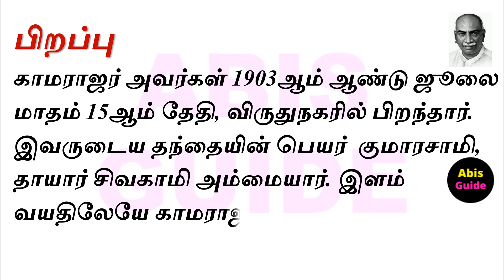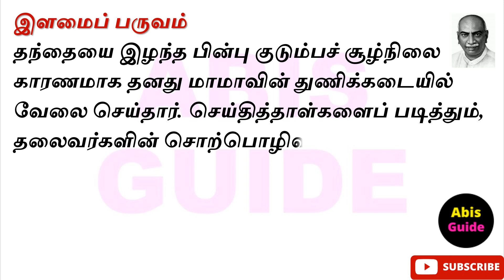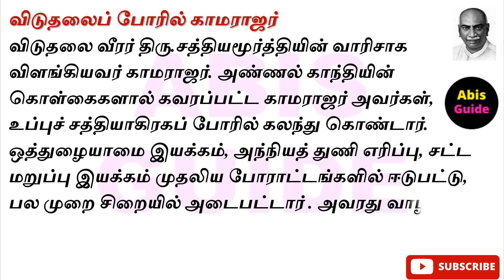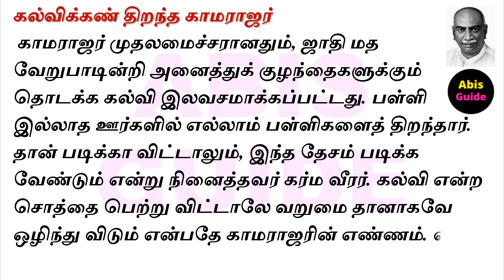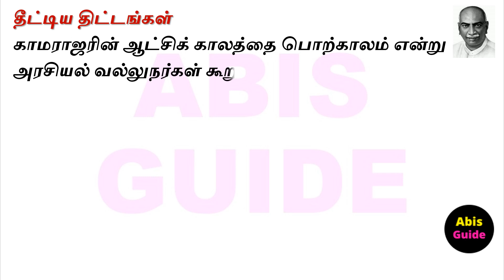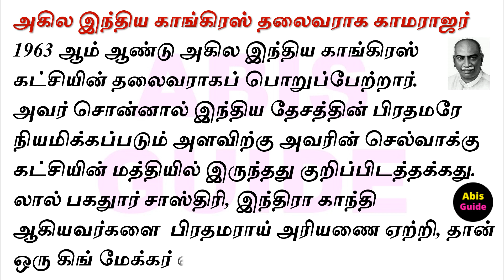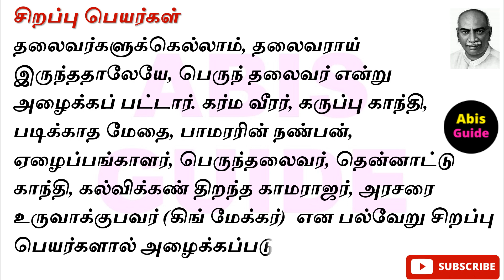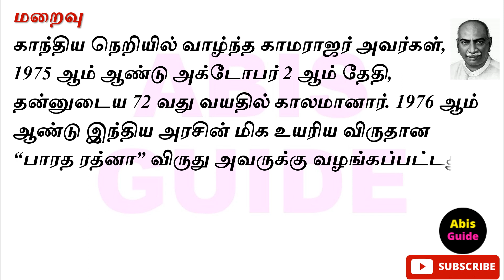காமராஜர் கட்டுரை | வாழ்க்கை வரலாறு | Kamarajar History Tamil | Kamarajar Speech | Kamarajar varalaru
காமராஜர் | வாழ்க்கை வரலாறு | கட்டுரை | நான் விரும்பும் தலைவர் | Kamarajar History | Kamarajar Speech